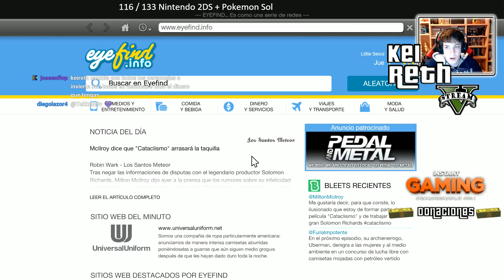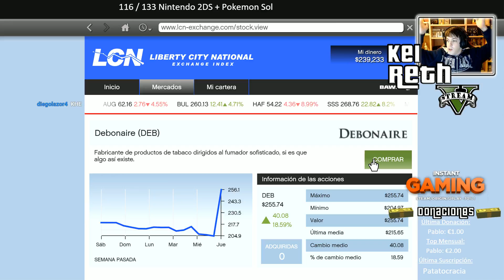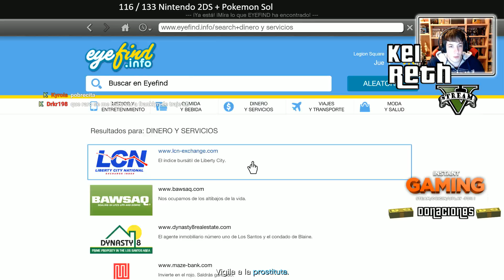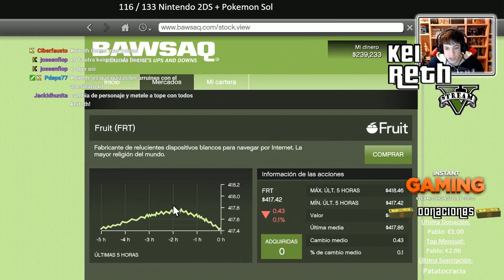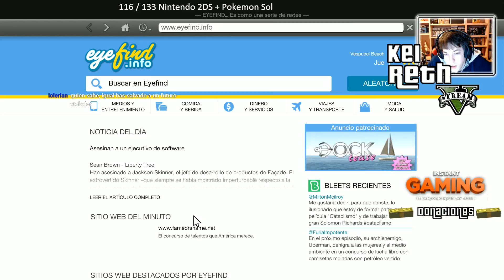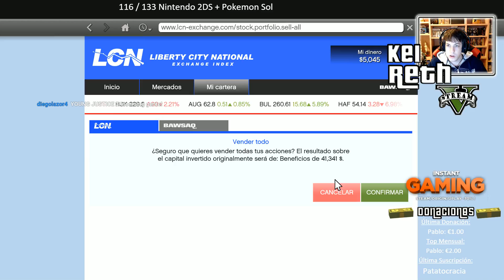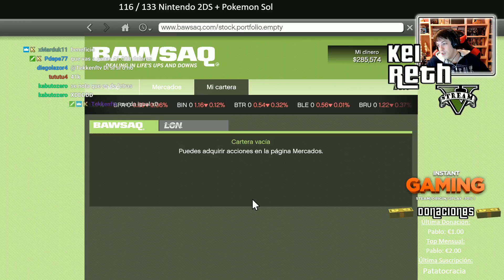Un Hombre con Clase - GTA V - #29